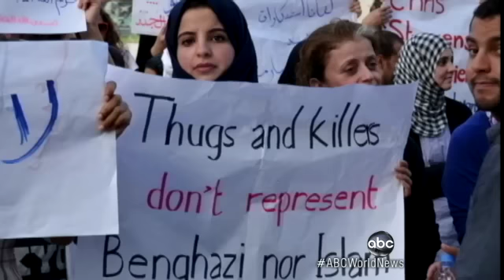Christopher Stevens and 3 Americans Remembered as Heroes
President Obama, Secretary Clinton pay respects to foreign service workers.